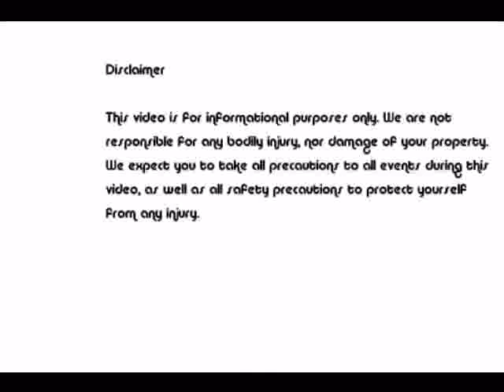(4) How to build HID projector headlights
Part 4 of 4. In this part we will re-install the reflector, mount the custom turn signal, re-mount the lens, and clean our new projector headlight.